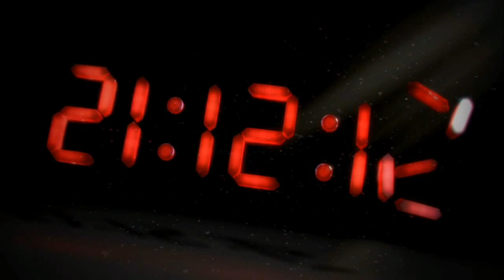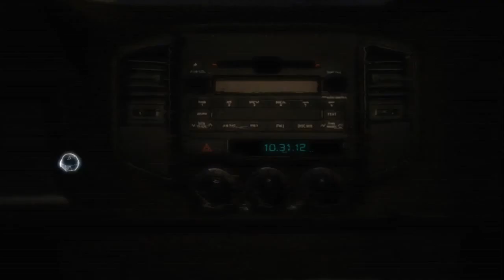Assassin's Creed III 1-Qism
Assassin's Creed III-  Сюжет игры начинается непосредственно после окончания событий Revelations. В настоящем времени Дезмонд, его отец Уильям, Ребекка Крэйн и Шон Гастингс находят величественный Храм в пещере неподалёку от Нью-Йорка. С помощью «Яблока» Дезмонд активизирует большую часть оборудования, а также таймер, указывающий на важное событие 21 декабря 2012 года. Для того чтобы открыть путь к спасению мира, нужен ключ и четыре источника энергии. Один источник был найден в храме, а местоположение оставшихся трёх неизвестно. В храме, перед вратами, Дезмонд теряет сознание и его подключают к Анимусу, чтобы узнать, где был спрятан ключ.

Анимус переносит Дезмонда в 1754 год в воспоминания английского дворянина Хэйтема Кенуэя. Хэйтем отправляется в Ковент-Гарден, чтобы заполучить медальон, при помощи которого он и его соратники смогут узнать о «тех, кто пришли раньше». Пробравшись по балконам и за кулисами, Хэйтем добирается до своей жертвы. Забрав медальон и убив свою цель скрытым клинком, он покидает оперу. Позже, на собрании лидеров ордена Хэйтему поручают отправиться в Америку и найти Храм. Также ему дается список из пяти имен, которых он должен будет завербовать.